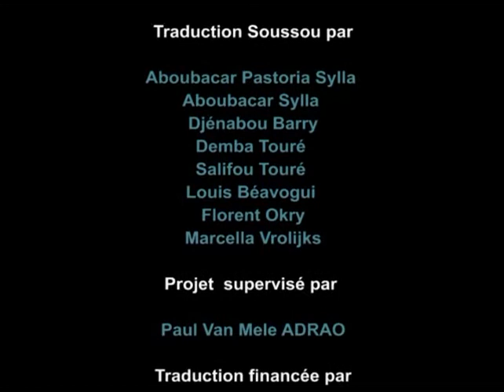Seed preservation techniques video in Soussou language